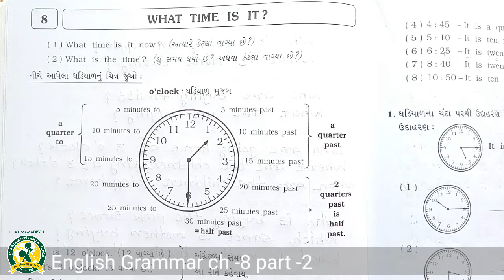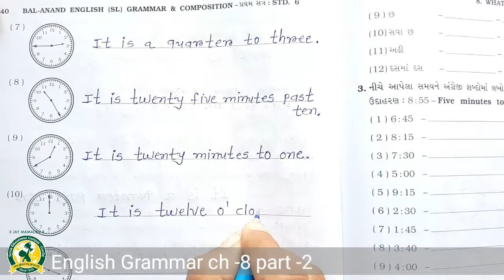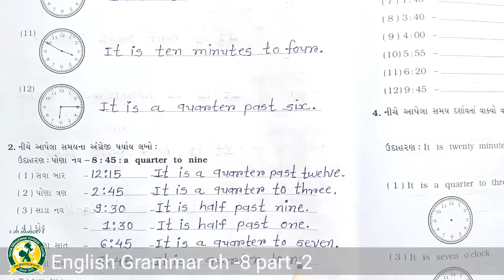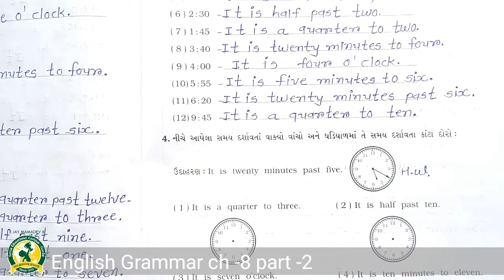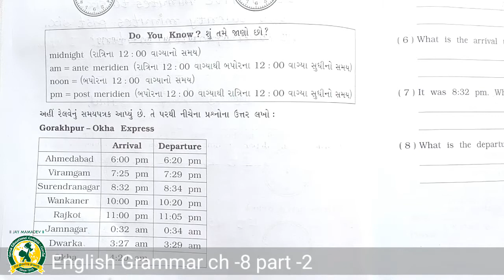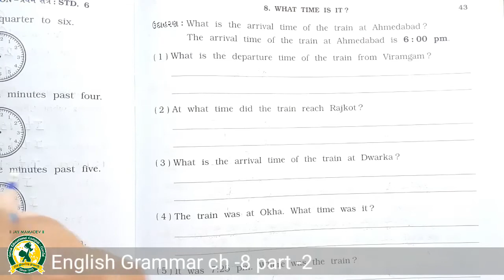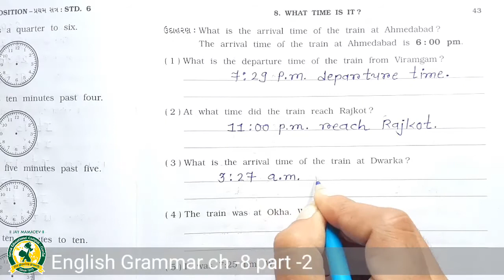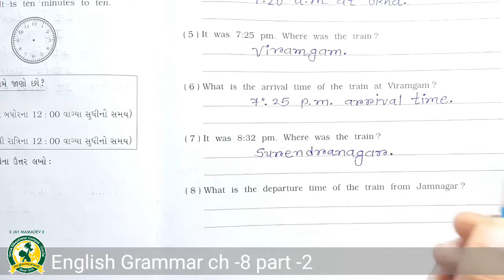ધોરણ - 6 વિષય- અંગ્રેજી ગ્રામર ch- 8 તાસ- 2(16-10-2020)